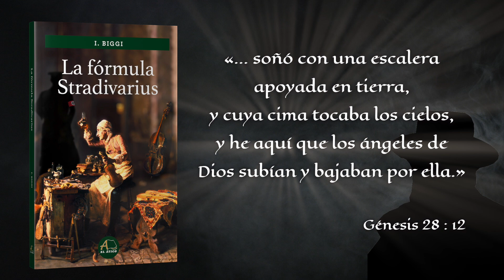Booktrailer La fórmula Stradivarius - I. Biggi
Video promocional del libro "La fórmula Stradivarius" del escritor I.Biggi.